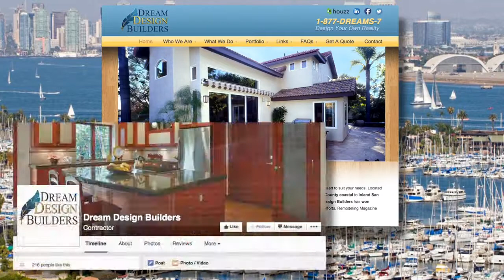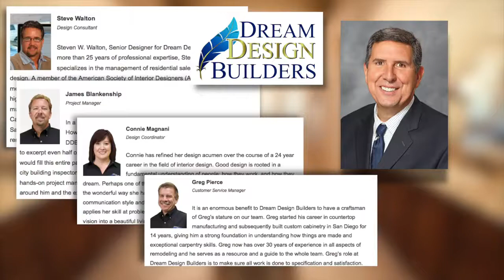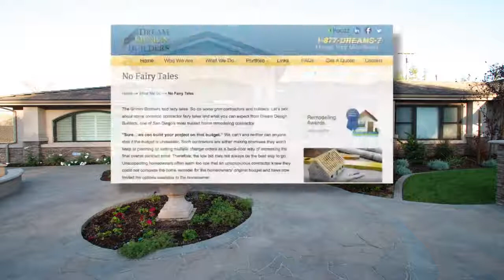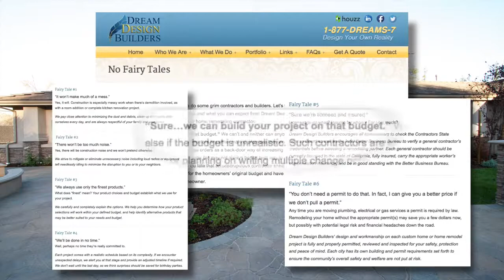Dream Design Builders, Custom Home Renovation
Dream Design Builders. Definitely Different.
Dream Design Builders is a San Diego home remodeling firm, an experienced and committed general contractor focused to suit your needs. Located in Rancho Bernardo, we have worked with many satisfied homeowners in every corner of San Diego – from North County coastal to inland San Diego. Since 1987, Jay Riordan has taken homeowners’ satisfaction very seriously, and with his influence, Dream Design Builders has won several awards throughout the area as a San Diego construction company and remodeling contractor. Due to their efforts, Remodeling Magazine named Dream Design as one of the prestigious Big 50 remodeling firms in the country.